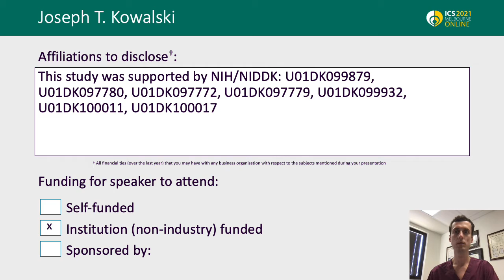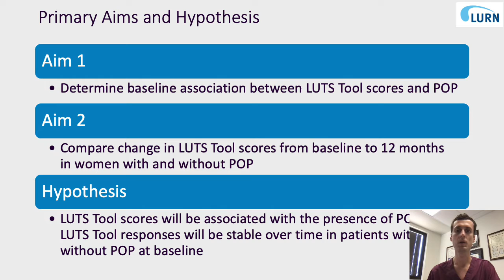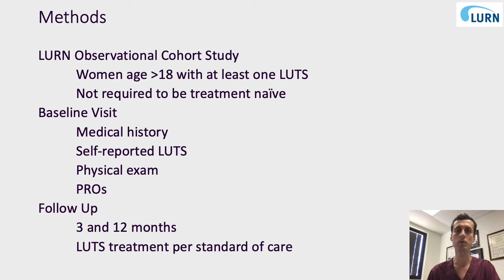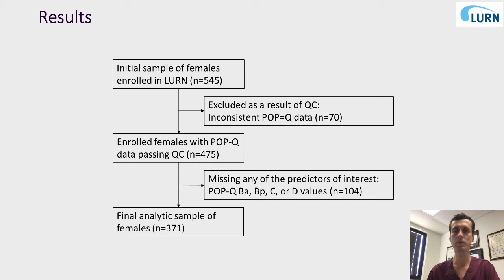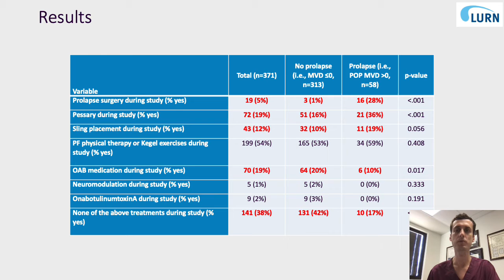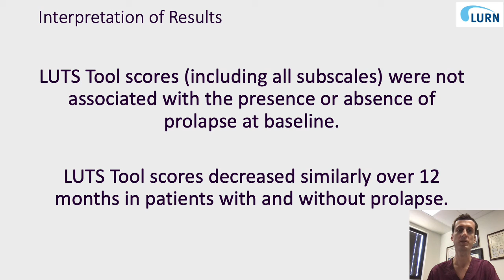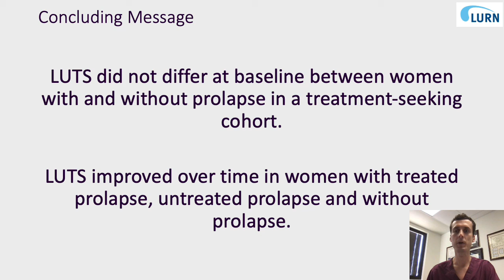#23330 Natural history of lower urinary tract symptoms in treatment-seeking women with pelvic or...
Natural history of lower urinary tract symptoms in treatment-seeking women with pelvic organ prolapse

Kowalski J1, Wiseman J2, Cameron A3, DeLancey J3, Hendrickson-Cahill W4, Jelovsek E4, Kirby A5, Kreder K1, Lai H6, Mueller M7, Siddiqui N4, Bradley C1

1. University of Iowa, 2. Arbor Research Collaborative for Health, 3. University of Michigan, 4. Duke University, 5. University of Washington, 6. Washington University in St. Louis, 7. Northwestern Medicine

The natural history of overactive bladder (OAB) and other lower urinary tract symptoms (LUTS) in women with pelvic organ prolapse (POP), both treated and untreated, is not well characterized.  Women seeking care for bothersome LUTS at six tertiary centers were enrolled in an observational study and assessed a wide range of LUTS using the LUTS Tool at baseline, 3 months and 12 months. Our aims were to (1) determine baseline association between LUTS Tool scores and POP and (2) compare change in LUTS Tool scores from baseline to 12-months in women with and without POP. We hypothesized that the LUTS Tool scores would be associated with the presence of POP and that LUTS Tool responses are stable over time in patients with and without POP at baseline.